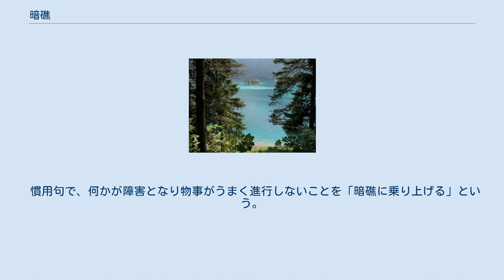暗礁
暗礁（あんしょう、sunken rock）は、常に水面下にある岩礁である。
岩石や珊瑚礁で出来ており、船舶にとっては座礁の恐れがある危険な場所となっている。
 海図では、潮の干満を基準に岩礁を「水上岩」、「干出岩」、「洗岩」、「暗岩」に区別し、記号や数字で表す。
これらは以下のように定義される。
このうち暗岩が、一般には暗礁と呼ばれる。
 海洋法に関する国際連合条約（国連海洋法条約）第121条では、自然に形成された陸地で、水に囲まれ、高潮時にも水面上にあるものを島と定義し、島に領海・接続水域・排他的経済水域・大陸棚を認めている。
ただし、上記の条件を満たしても、人間の居住又は独自の経済的生活を維持することができないものは『岩』と定義され、排他的経済水域や大陸棚を有さない（領海、接続水域は有する）。
 この定義によれば、干出岩・洗岩・暗岩は、国連海洋法条約上は島でも岩でもないため、領海、接続水域、排他的経済水域、大陸棚を有さない。
ただし、干出岩が低潮高地と認められた場合、干出岩の低潮線を、領海の基線にすることができる。
 慣用句で、何かが障害となり物事がうまく進行しないことを「暗礁に乗り上げる」という。